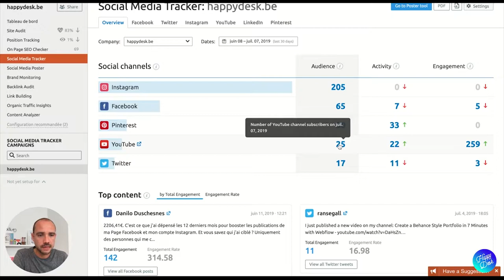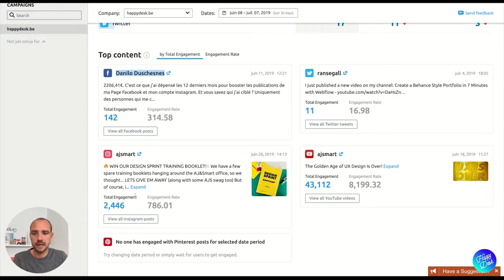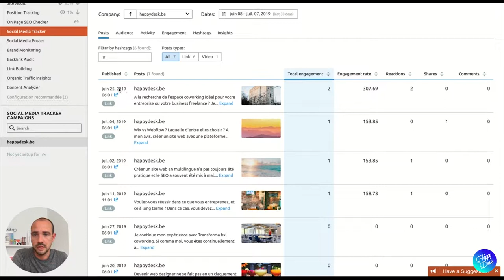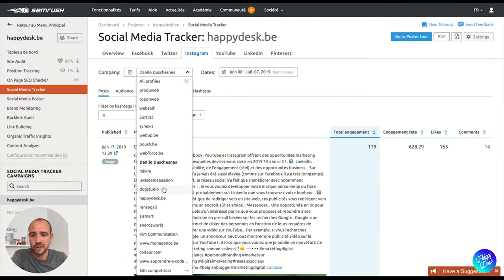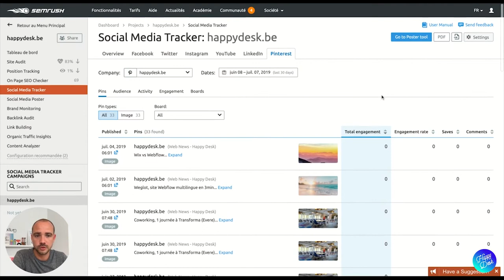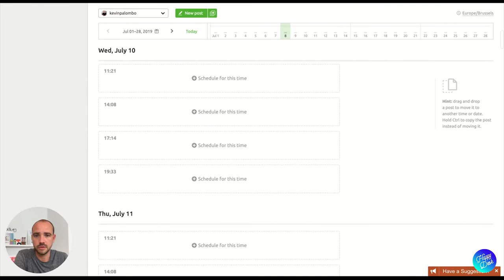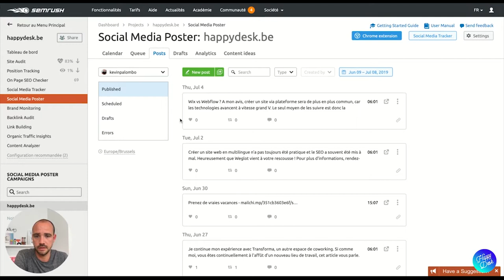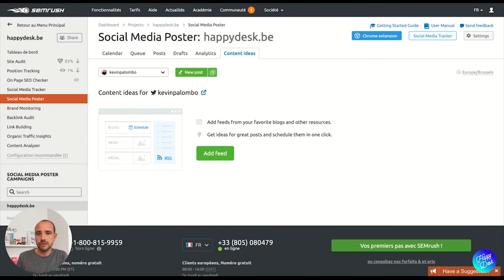SEMRUSH POUR RESEAUX SOCIAUX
HELLO

OUTILS WEB

COPYRIGHT

SOCIAL